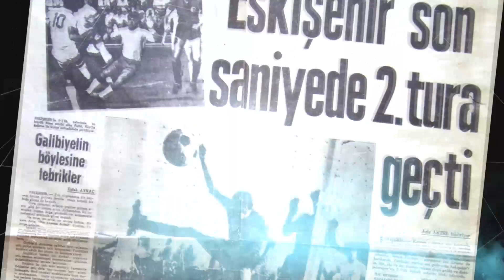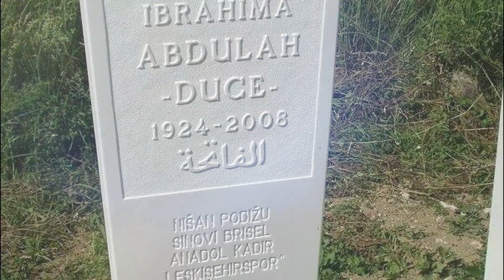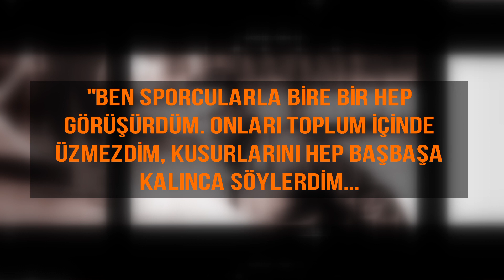Eskişehirspor’a Adanmış Bir Hayat! - Fethi Heper’in Efsane Öyküsü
Eskişehirspor efsanelerini bizden dinlemeye ne dersiniz? 12 dakikada hat-trick yaparak Avrupa'da tur getiren Fethi Heper ve çok sevdiği Eskişehirspor'u mezar taşına yazdıran Abdullah Gegiç'in ES-ES'te efsane oluş öyküsünü sizler için hazırladık!